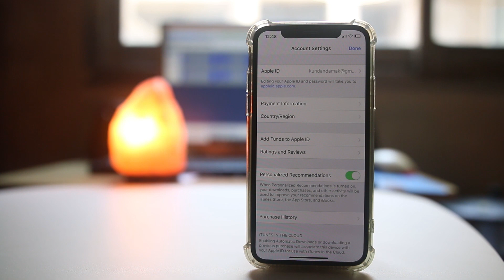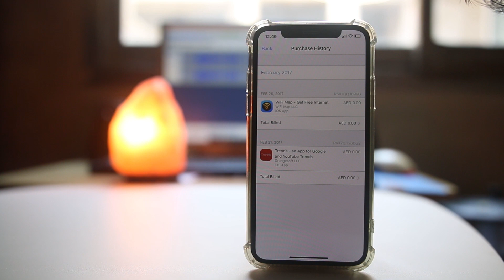How to see purchased apps in iOS11/ iOS 12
If you want to find out the list of purchased apps or downloaded apps in your iPhone then what you do is go ahead and open "settings". Go to this user name here. Go to "iTunes & App store". Now tap on this apple id. Select "View apple id". Now you may be asked to enter the apple id password for verification. If it is the case you need to put the apple id password. After that select "Purchase History". Now here you will find out all the list of apps which you have downloaded, whether you have downloaded it for free or if you have purchased. Now these are the apps which I have downloaded and these are all free. Now if you want to view the list of apps which you have downloaded within last 90 days, select "Last 90 days". Also from here you can select the list of apps which you have downloaded in, downloaded in different years like 2017, 2016. If I go to 2016 I can also see the list of apps which I have downloaded according to the month like if I see February  then I can see the apps which I had downloaded in February. So, this is how  you can find out the list of apps which you have purchased or downloaded for free in your iPhone